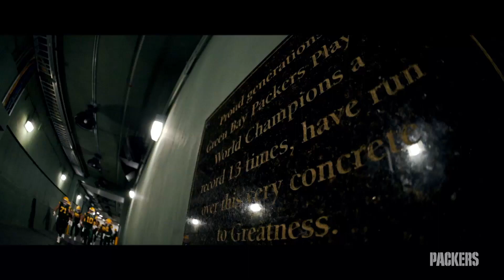Remix: Packers vs. Chargers | Week 11, 2023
The Green Bay Packers defeated the Los Angeles Chargers 23-20 in a Week 11 matchup at Lambeau Field.